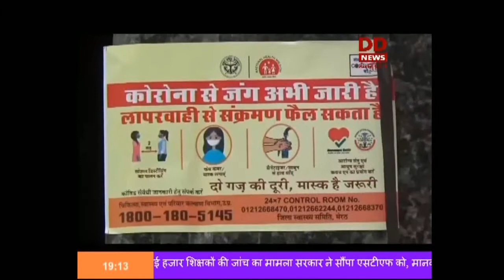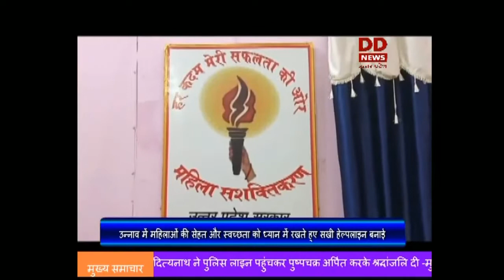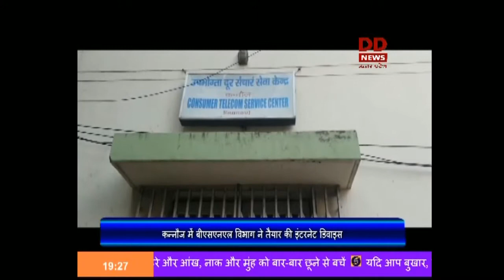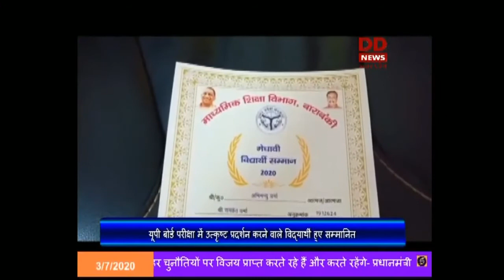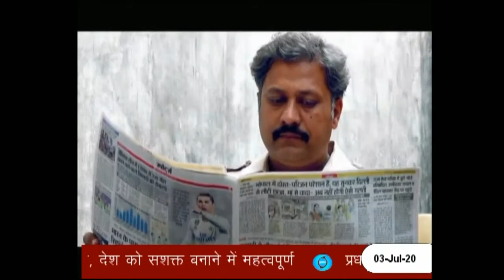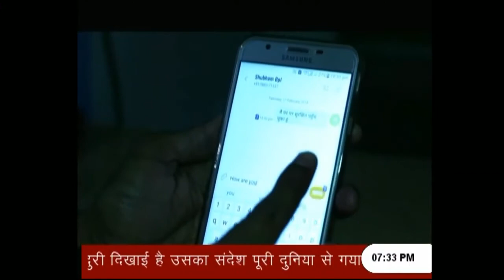प्रदेश के विभिन्न जिलों मे वृक्षरोपण के कई कार्यक्रर्मों का आयोजन। 03.07.2020, Hindi Samachar, 07PM